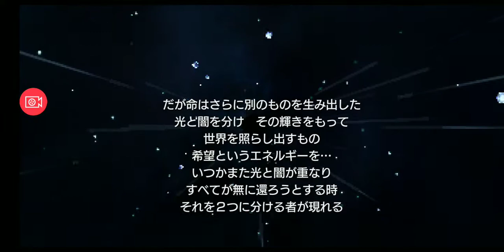Final Fantasy III Pixel Remaster Final Boss Cloud of Darkness